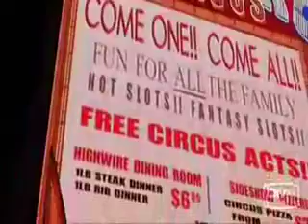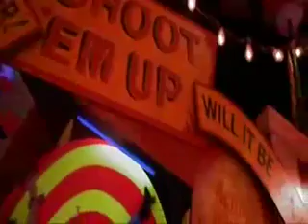Fear and Loathing In Las Vegas Ether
A Scene From the Movie Fear and Loathing In Las Vegas, Where Johnny Depp, and Benicio Del Toro Inhale Some Fumes of Ether, and Start Tripping Inside of a Las Vegas Circus.